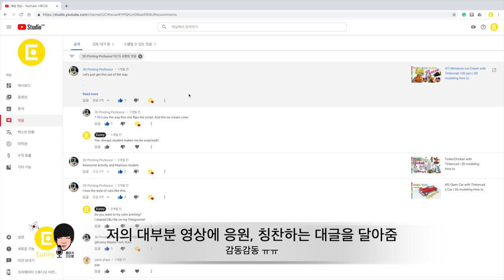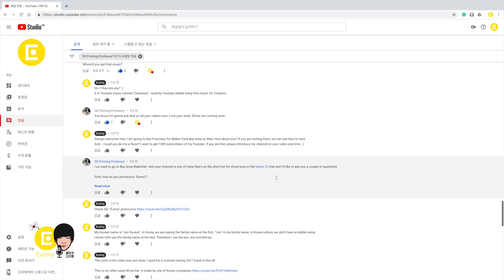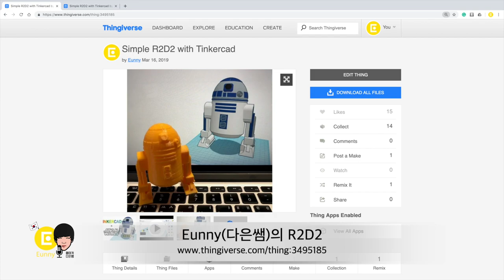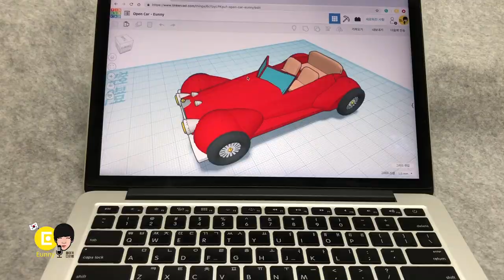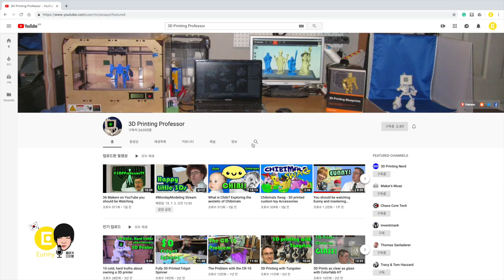메이커를 소개합니다 + 칼라 3D 프린터 출력물 무엇?!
다은쌤 = Eunny (영어이름) 입니다.
메이커 활동을 하면서 인연을 만들어가는 영상입니다.